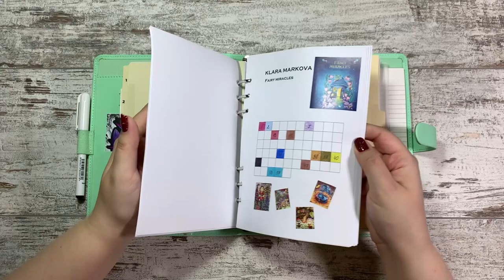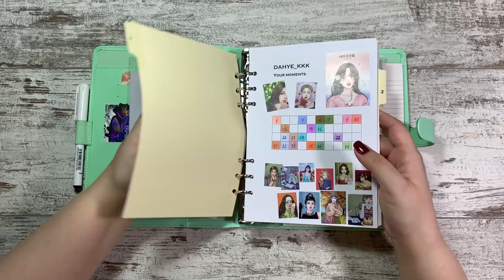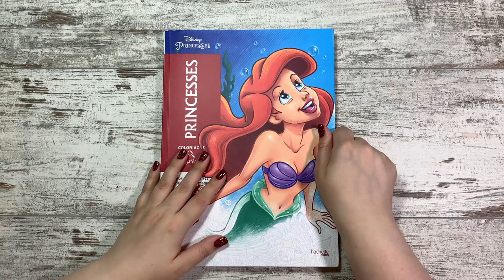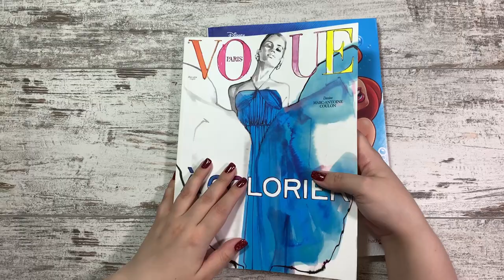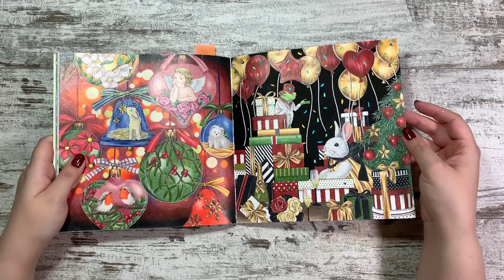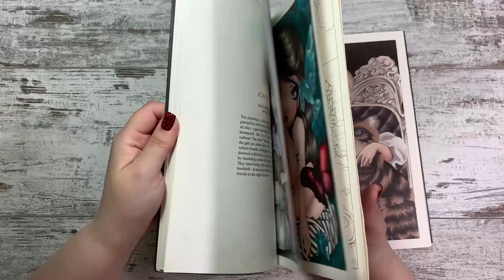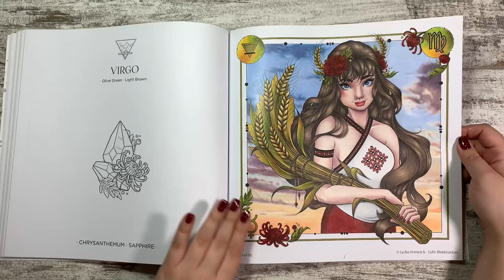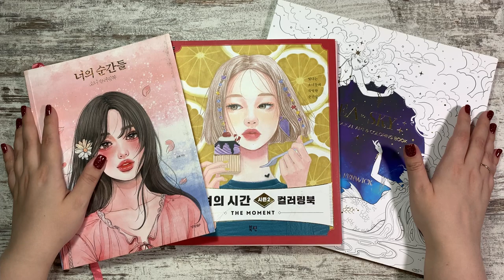Итоги 2022 года. Любимые работы, находки и разочарования, достижения целей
Всем привет! В этом видео я хотела бы поделиться с вами своими итогами раскрашщивательного года. 2022 был слишком тяжелым, но мы продолжаем жить и верить. Помогает в этом нам хобби. Итотами своего я в этом видео с вами и поделюсь.